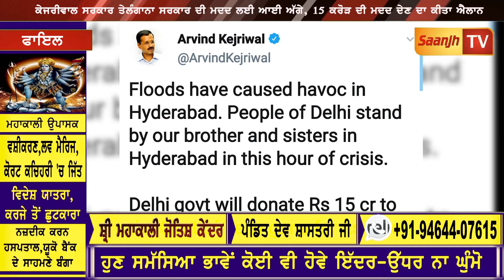ਕੇਜਰੀਵਾਲ ਸਰਕਾਰ ਤੇਲੰਗਾਨਾ ਸਰਕਾਰ ਦੀ ਮਦਦ ਲਈ ਆਈ ਅੱਗੇ, 15 ਕਰੋੜ ਦੀ ਮਦਦ ਦੇਣ ਦਾ ਕੀਤਾ ਐਲਾਨ